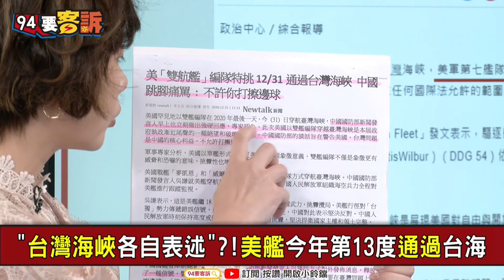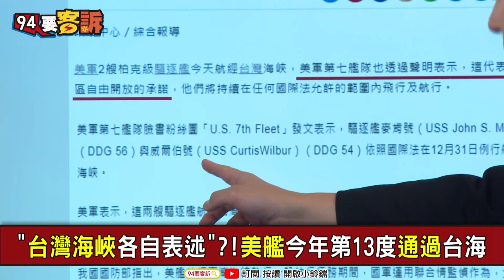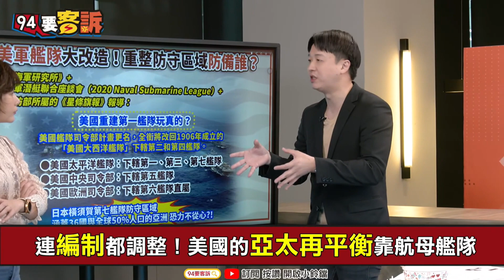【94要客訴】美軍第一艦隊總部為何計畫設在帛琉？李正皓揭背後真相！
美軍確定重建第一艦隊？總部將設帛琉當台灣後盾？
鎮住中國…第七艦隊不夠看！重建第一艦隊雙箭頭
連編制都調整！美國的亞太再平衡靠航母艦隊

主持人 楊琇晶｜政治評論員 李正皓

友邦連結區